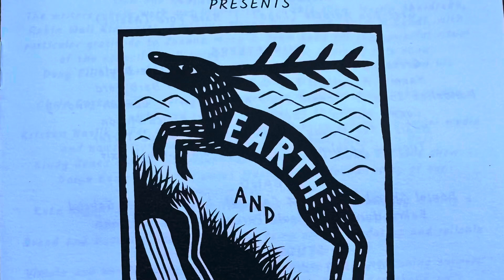Paperhand Puppetry Show Sept 6, 2024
Amazing show at the Univ of North Carolina amphitheater.